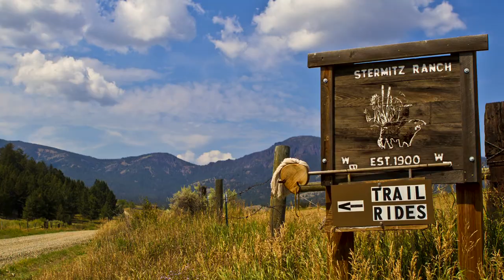Paddle and Saddle horseback tour packages